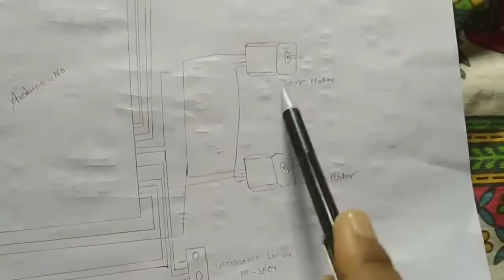how to draw step by stepfor beginner railway gate